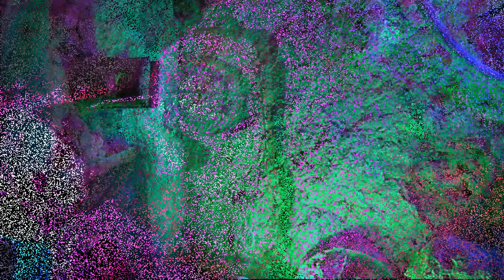Sickosik, Experimental, Klarinette & Moog, lothenk 2018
Experimentele Improvisation auf der Klarinette,
begleitet von Geräuschen und Klängen.
Alle Instrumente, Audio & Video: Lothar Henkenjohann